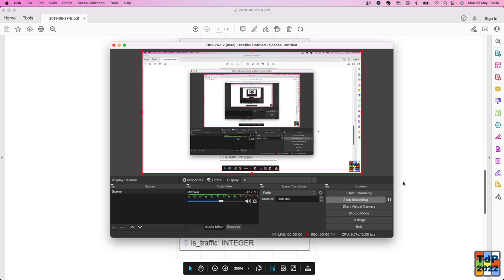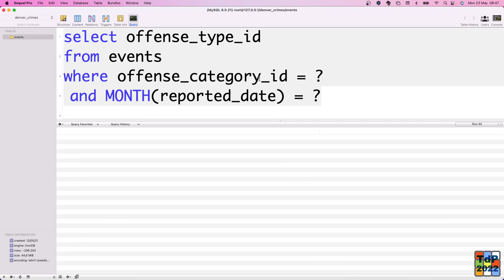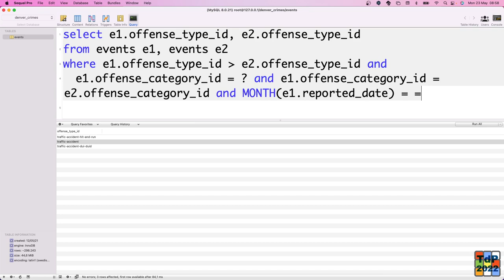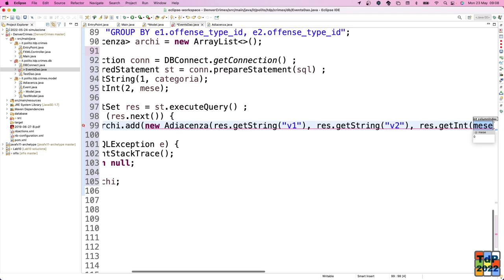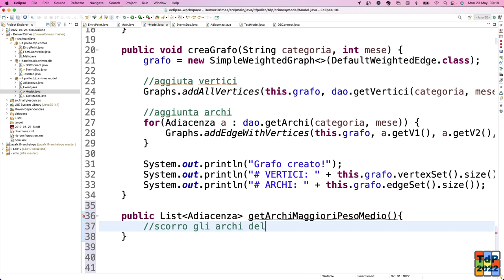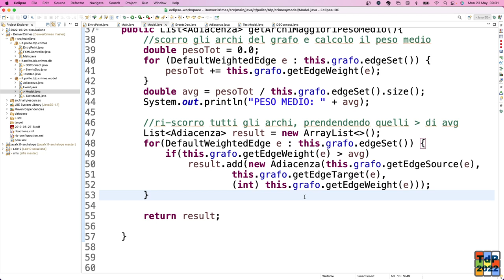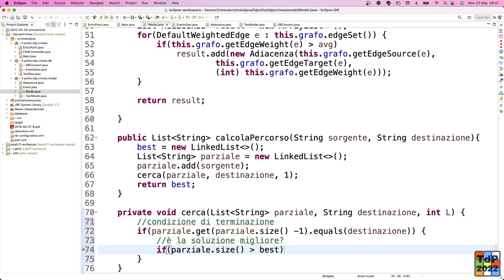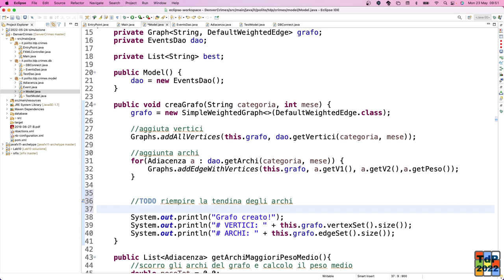TdP-2022-L32: Risoluzione tema d'esame (DenverCrimes)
Lezione 32 del 23/05/2022: Politecnico di Torino,
Tecniche di Programmazione,
Java,
JavaFX,
MVC,
JDBC, SQL,
Connection pooling,
DAO,
Collection,
Grafi, JGraphT,
Algoritmi,
Ricorsione,
Simulazioni ad eventi,

Esercizio,
Tema d'esame,